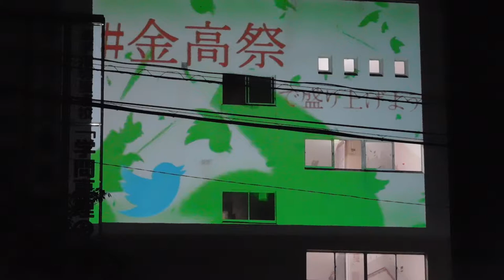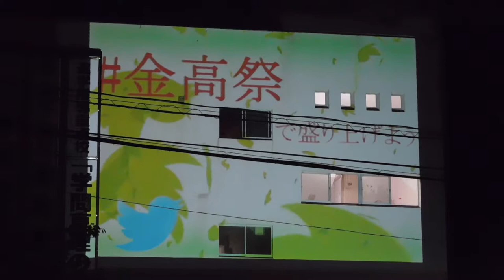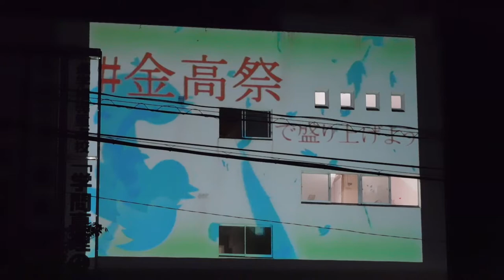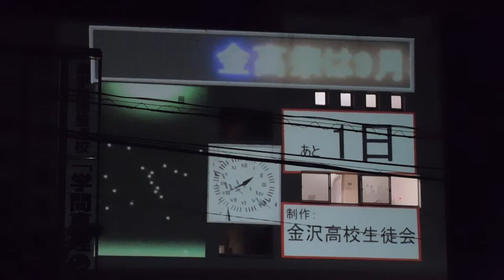DSCN5576金沢高校20180907金高祭PRプロジェクションマッピング